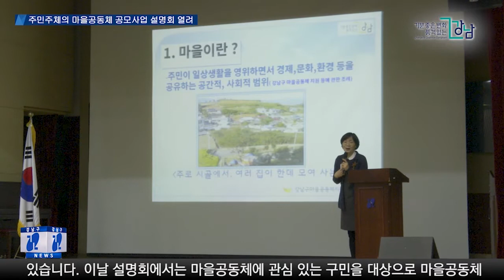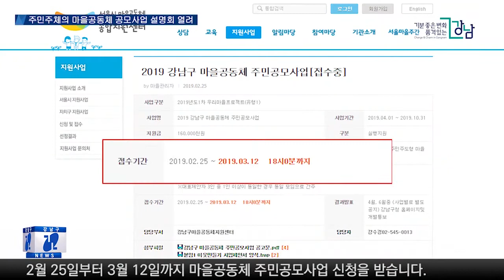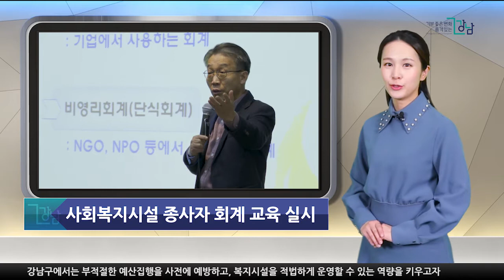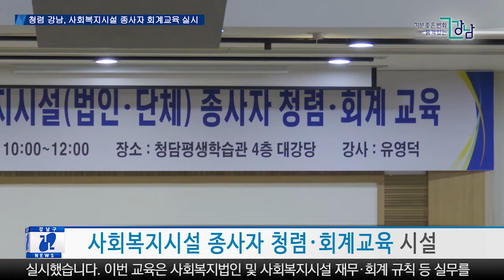2019년 3월 첫째주 강남구 종합뉴스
1. 마을공동체 공모사업 설명회가 개최됐습니다.
2. 중‧장년 구직자를 대상으로 맞춤형 취업특강이 개최됐습니다.
3. 항올구시민대표회의와의 간담회가 열렸습니다.
4. 2019년 사회복지시설 종사자 청렴·회계 교육을 실시했습니다.